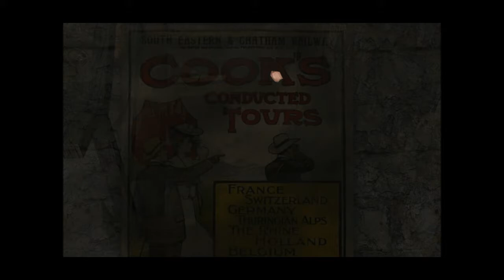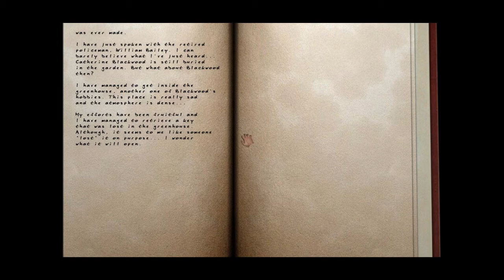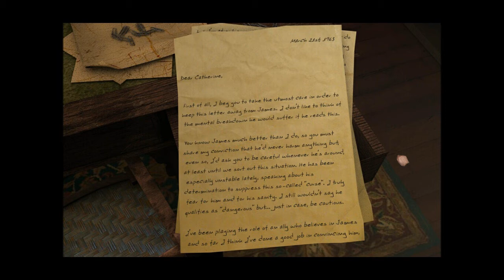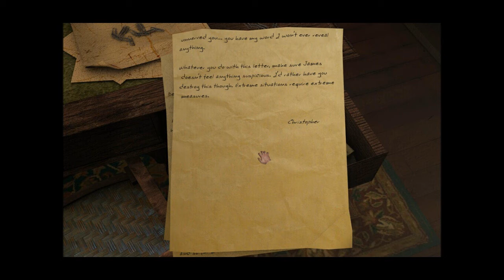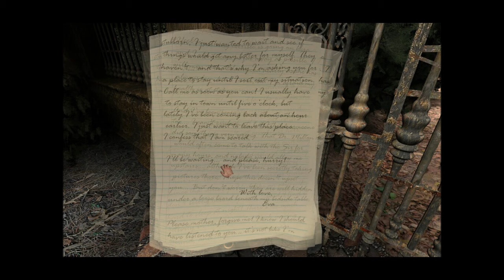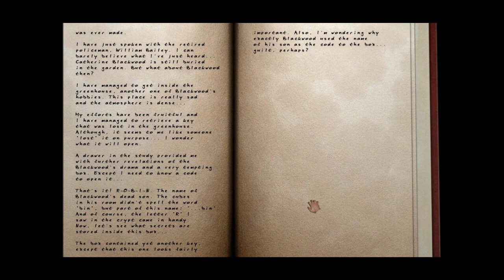Let's Play Scratches (Blind), Part 13 of 18: Turning on the Water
We get the water running, which leads us to getting a shovel and a small object. More mysteries await inside a desk drawer in the library...